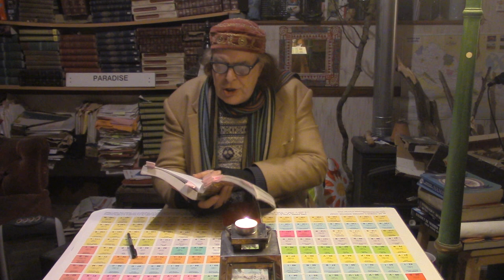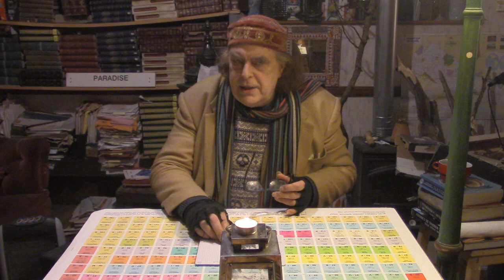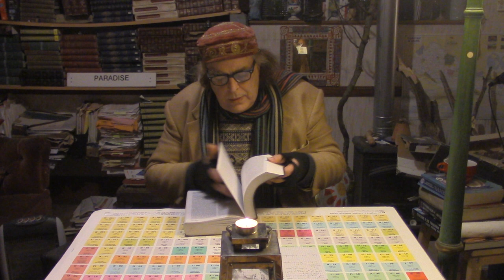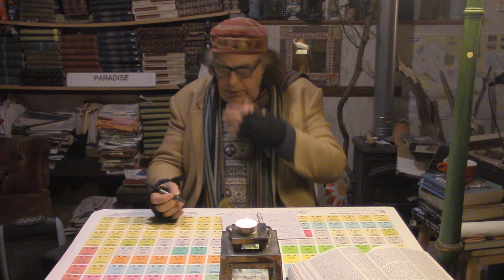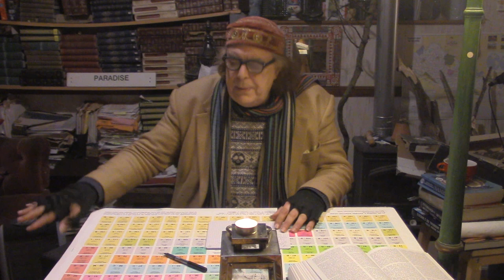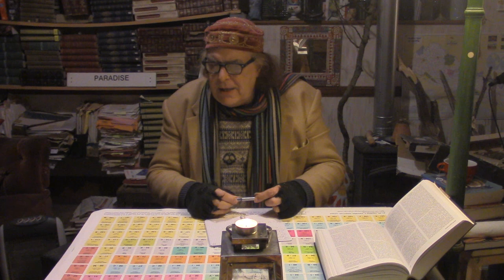Philosophy Club in France meeting on March 26, 2023 (2)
At the Philosophy Club in France meeting on March 26, 2023 with Dr Thomas Daffern, we once again discuss how the Periodic Table of the World's Religious and Philosophical Traditions, can help shed light on the conflicts raging in different parts of the world between rival religious and ideological traditions. In this meeting, we discuss links between Finno-Ugric and Magyar Shamanism and Epicureanism; Grand Orient Freemasonry aned the teachings of Chinese sage Mo Tsu; and The Renaissance Humanist traditions and Feminism and Masculinism. How do these relate to each other? What ideas have they of value for us today? What aspects of their teachings are controversial and maybe need critical rethinking? These complex matters are explored rationally and scientifically in this feast of ideas, explored within the context of comparative global philosophy. It starts with a sharing of some key reference books in comparative philosophy that have helped inform the creation of the  Periodic Table of the World's Religious and Philosophical Traditions (Part 2)